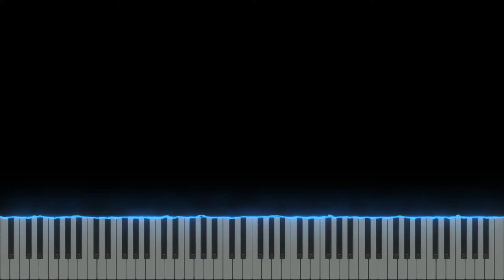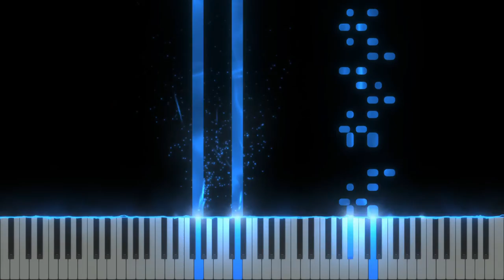DK Island Swing - Donkey Kong Country [Piano tutorial] (Sheet Music+MIDI)